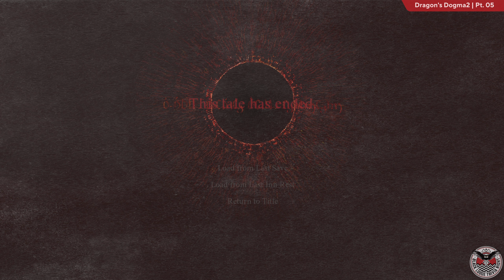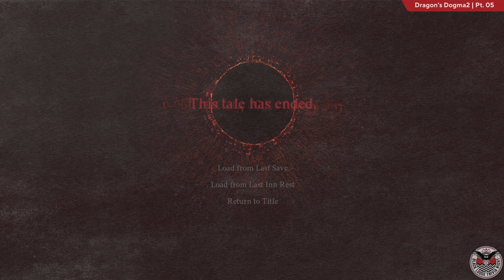Let's Play Dragon's Dogma 2 | Pt 05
Dangerously low on health, Art polishes off a few quests and tries to make it back to the city in one piece.